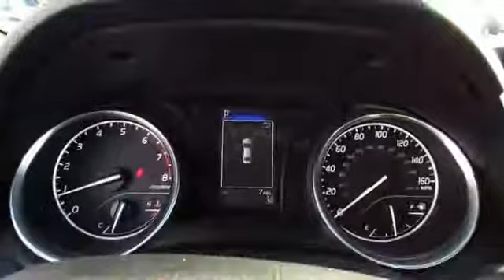2018 Toyota Camry Live Video! Tampa, Wesley Chapel, Brandon, New Port Richey, FL Live 181409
Stadium Toyota
5088 N. Dale Mabry Highway

Become acquainted with our 2018 Toyota Camry LE Sedan offered in amazing Midnight Black Metallic. At the heart of this Front Wheel Drive Sedan is a forceful 2.5 Liter 4 Cylinder mated with an impeccable 8 Speed electronically controlled Automatic transmission. Emulating 203hp while achieving nearly 39mpg on the open highway, you will be impressed with the powerful acceleration and handling.    Athletic and gracefully, the exterior of the Camry is accented by a sultry, seductive shape. You will be immediately attracted to the Bi-LED automatic headlights, alluring alloy wheels, and bright LED taillights. Slide into the comfortable fabric-trimmed seats as you savor ergonomically designed features including a 7-inch touchscreen display, Entune 3.0 Audio, Bluetooth, and a wonderful six-speaker sound system with steering wheel mounted controls. You'll also appreciate remote keyless entry, cruise control, a rearview camera, a tilt-and-telescoping steering wheel and split-folding rear seats. Stunning looks, amazing handling, the newest technology and the roomy interior make this Camry an absolute joy to own.    Anti-lock brakes with brake assist, stability control, and an army of airbags combine to safeguard you in this impeccable Toyota with a sterling reputation for reliability. Enjoy this smooth quiet ride!